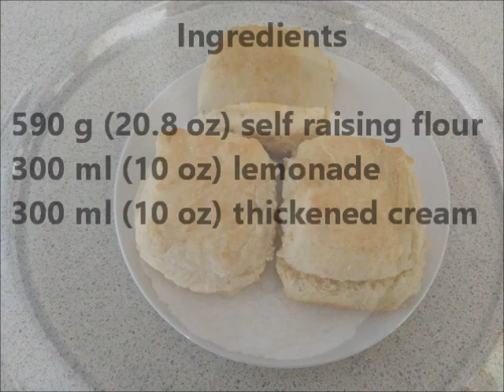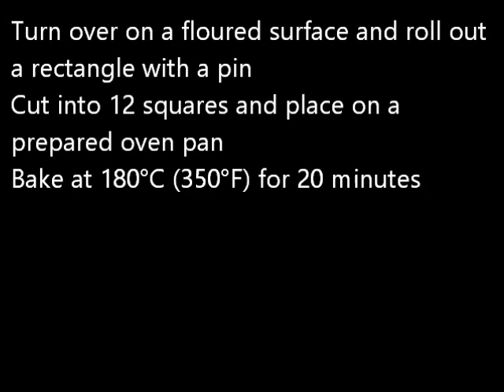Scones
This is a 3 ingredient, super easy recipe for scones. Serve with jam or vegemite and cheese.

Recipe:
Place 590 g (20.8 oz) self raising flour (or plain flour + 9t baking powder) in a bowl
Add 300 ml (10 oz) lemonade and 300 ml (10 oz) thickened cream
Fold everything together and knee until a soft dough forms
More flour can be added if needed
Turn over on a floured surface and roll out a rectangle with a pin
Cut into 12 squares and place on a prepared oven pan